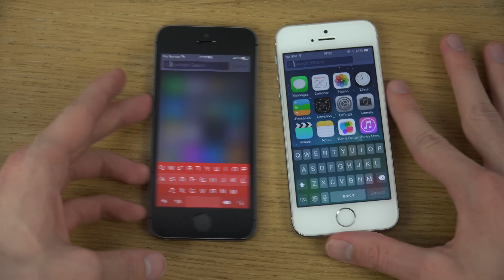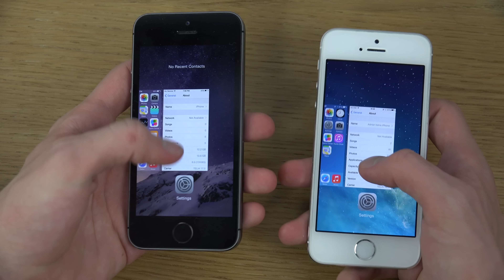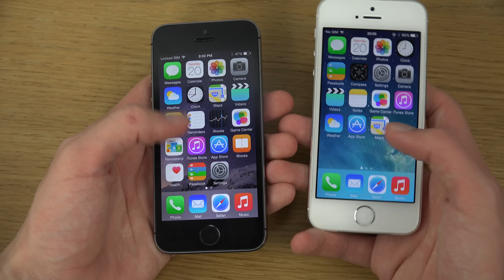iPhone 5S iOS 8 Final Public vs. iPhone 5S iOS 7.1.2 - Which Is Faster?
iOS 8 Final vs. iOS 7.1.2 - Speed!

Do you want your own special iOS / Android app review?

Or do you want your own tech product review?